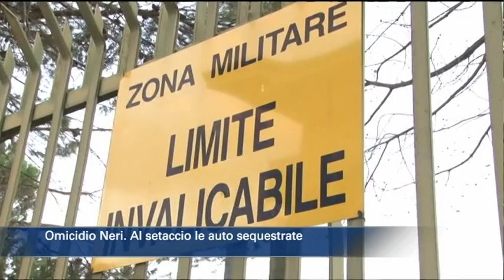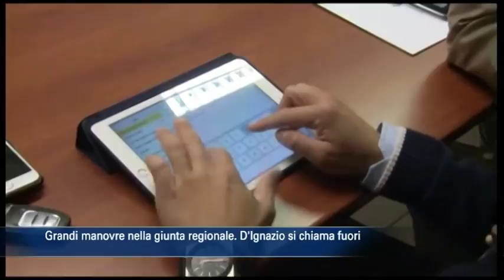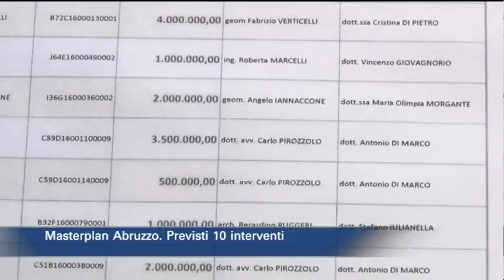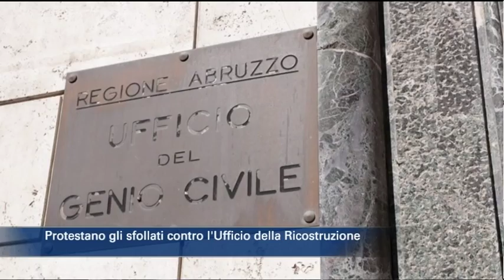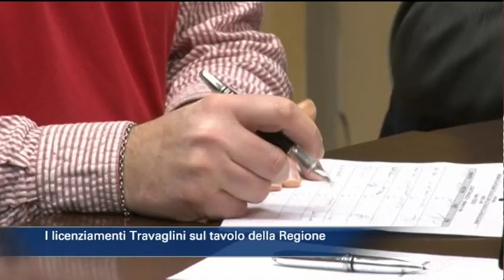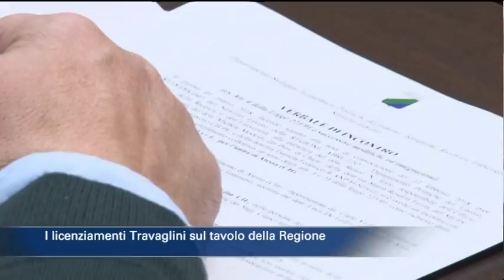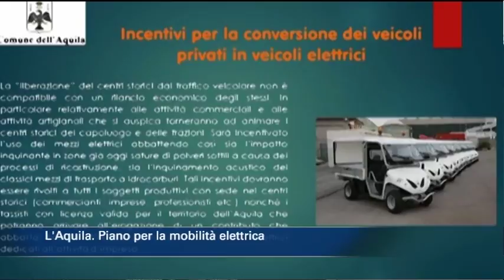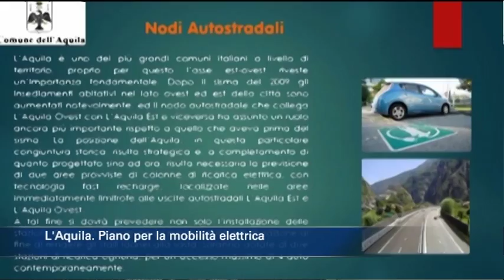TgSei Edizione delle 19 Giovedì 15 marzo 2018